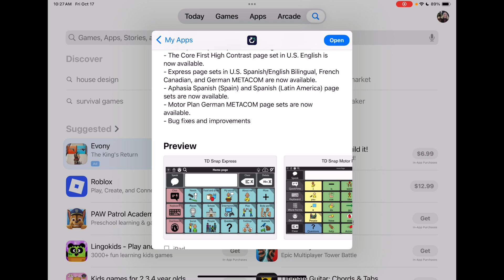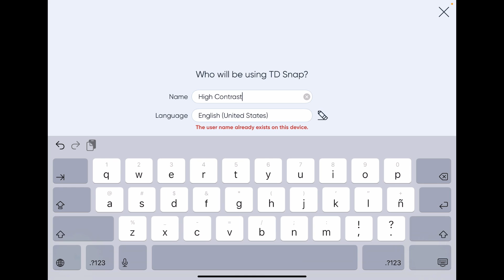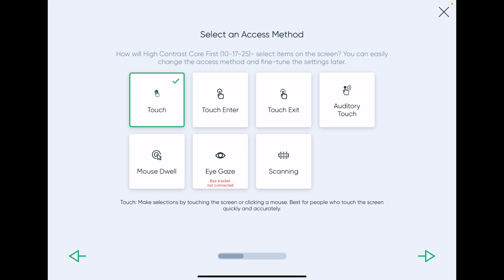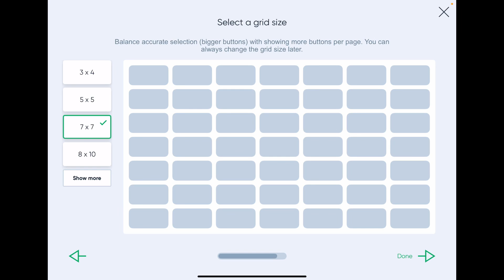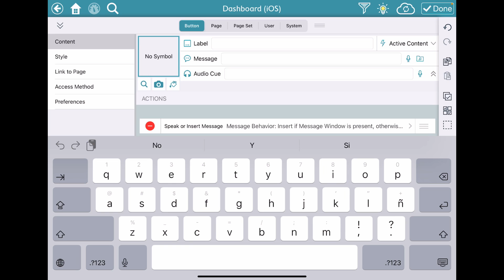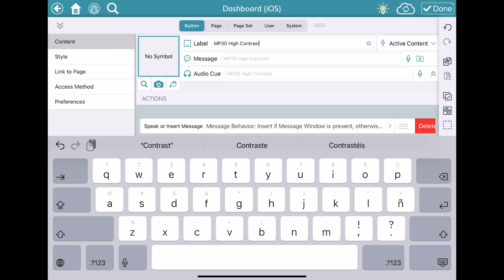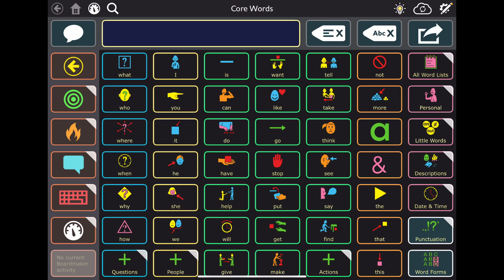TD Snap - version 1.38 - new High Contrast Core First pageset (as New User or add to existing User)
The 1.38 update for TD Snap added a new official premade High Contrast Core First pageset in USA English. My video shows how to add it as a New User or add it as a pageset to an existing User. There are several grid size options. Please consult with the AAC user, the vision specialist and OT regarding the option that will work best for them.
Looking for in-depth AAC feature matching resources? See this blog post That post also includes videos comparing AAC apps on various devices on various platforms.
Have a question? The best way to reach me is via Facebook messaging over on my OMazing Kids
Angela Moorad, MS, CCC-SLP, Founder of OMazing Kids, LLC, OMazing Kids AAC Consulting

• GoTalk Now AAC & GoVisual Visual Scene Apps – Ideas and Sharing Facebook Group